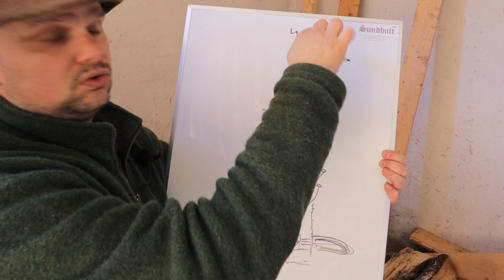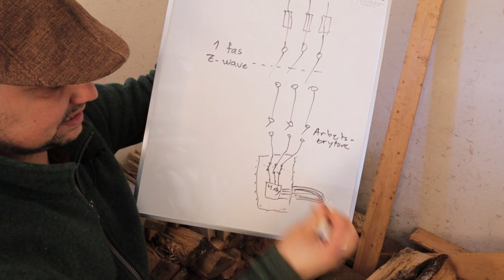Så installerar vi elpatron för att lagra solel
Vi eldar med ved i Sundhult, och har en 5000 liter stor ackumulatortank kopplad till den.

Ända sedan vi satte in tanken har vi tänkt att ha elpatron i den. Dels för att kunna stödladda, och för att kunna lagra solelen från dagen. Ett sätt att göra det är att ha en elpatron som startar när det är solel och det finns ett överskott.

Det är det som det här klippet handlar om.

Vill du läsa mer om pannan och den installationen kan du göra det på den här länken:

Tycker du det här är så bra att du vill bjuda oss på en fika eller få  tillgång till bonusmaterial?